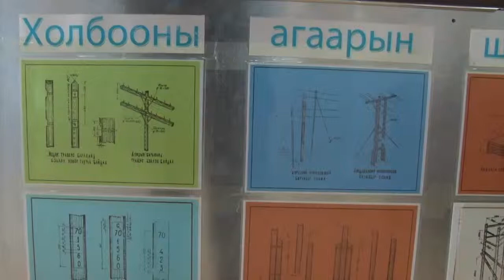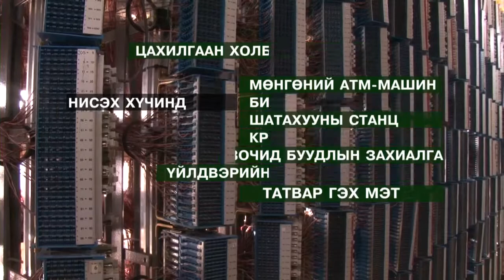C1 Newsroom - Монгол улсад анхны телефон утас үүсч хөгжөсний 100 жилийн ой өнөөдөр тохиож байна.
Монгол улсад анхны телефон утас үүсч хөгжсөний 100 жилийн ой өнөөдөр тохиож  байна.Үүнтэй холбоотой мэдээллийг манай сэтгүүлч одгийв бэлтгэснийг одоо хүргэе.